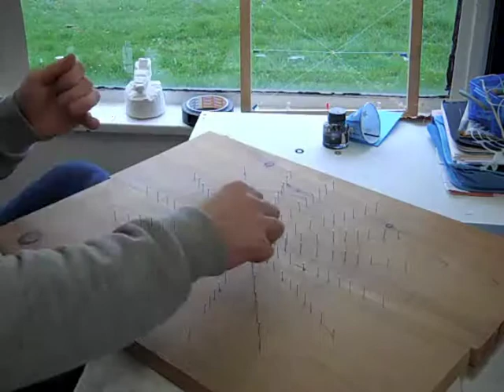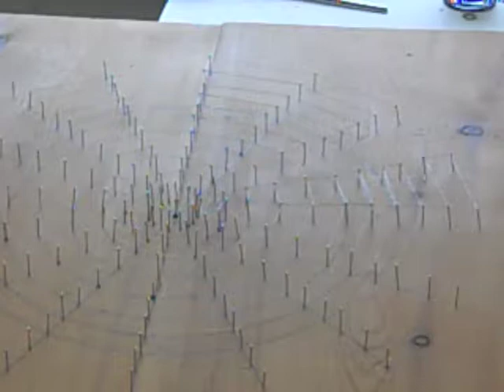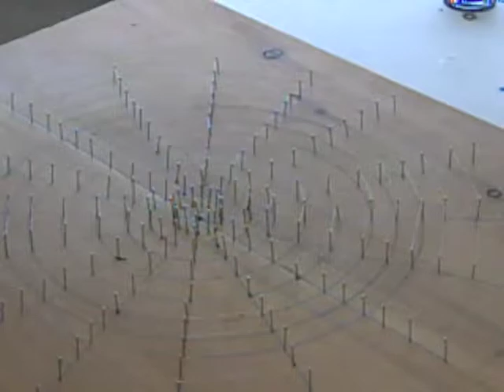making a spider web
This is my blog project. Nothing special.